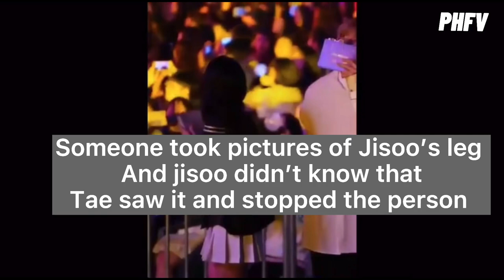Taehyung protecting Jisoo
This was from year 2017 when they hosted the event together.
Someone was trying to take pictures of jisoo’s leg and Taehyung noticed it and stopped that!!